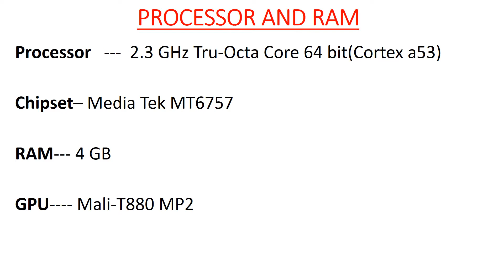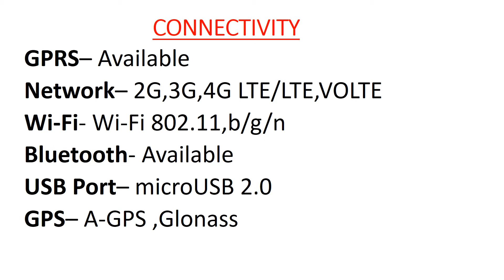Upcoming Samsung Galaxy J7 PLUS..Full Review of J7 PLUS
This video based on the review of mobile phone